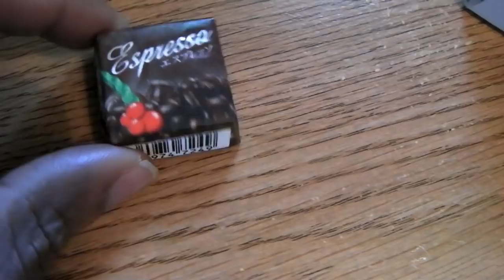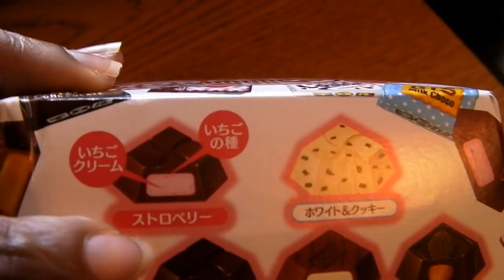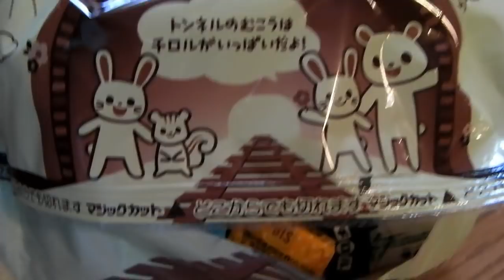Japan Tirol Chocolate Espresso Coffee Review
Yes, I love me some Tirol's not only for their taste, but they're also very convenient to pack around, for sharing and perfect for when you just want a little taste of chocolate, and can actually restrain yourself from eating several of them at once. Which is sometimes hard to do. But heck they're just so darn cute, how can you resist? I even found myself "playing" with them for a bit the other day. Seeing what kinds of patterns and designs I could create with the various colored packaging.
Easy to see why these are so popular in Japan. not forgetting their cheap price of course! ^_^